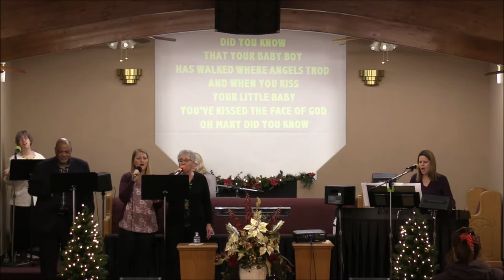2019 12 15 SAM Living Faith 5: Patience & Development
Sundays: 9:45 am & 5:15 pm AND Wednesdays at 6:15 pm